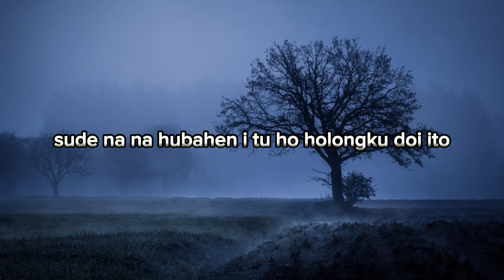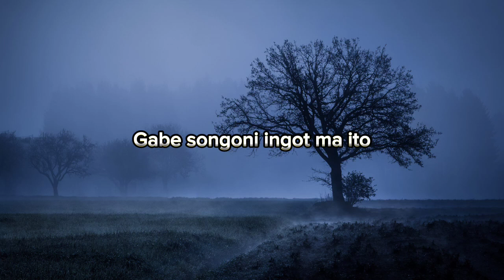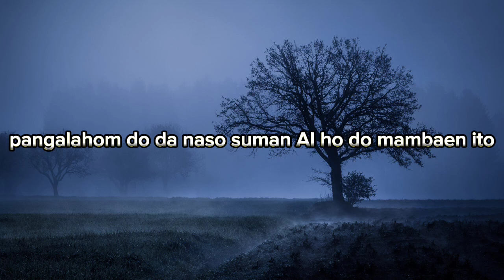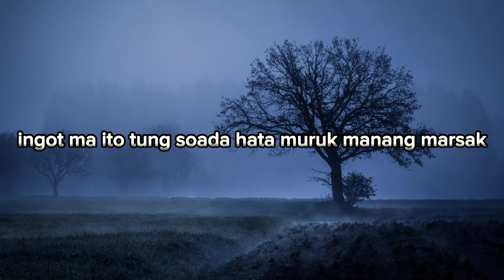Marsada Star - Ingot Ma Ito (Video Lirik)